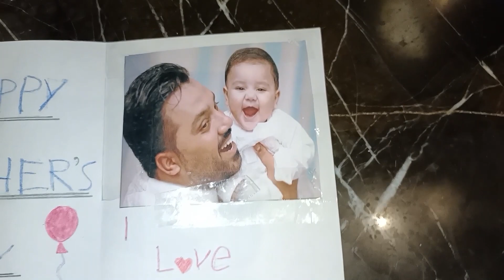DAY 43 [1 Year Daily Vlog] Mere Bete ne mujhey suprise🥳 diya aur mainey abbu ko bohot miss kiya 🙁